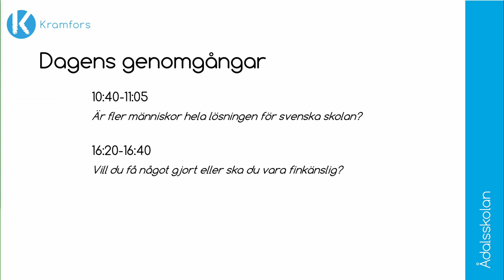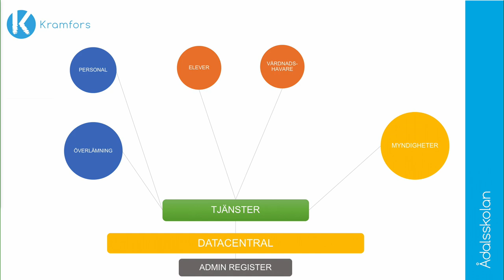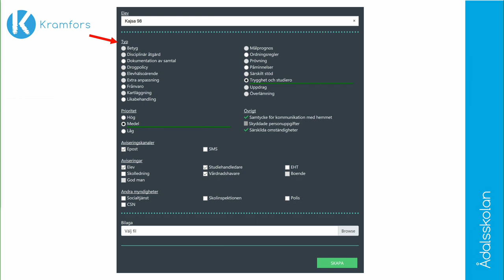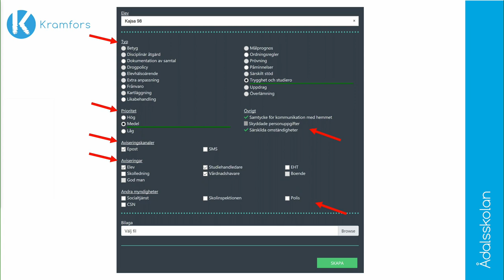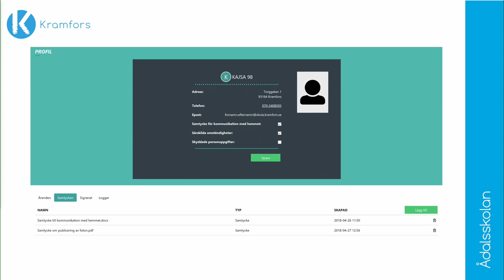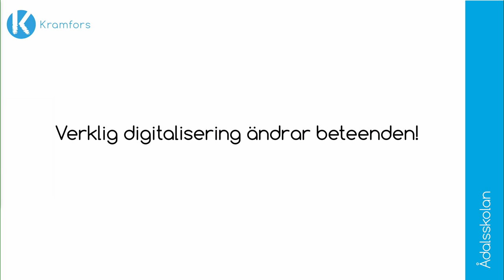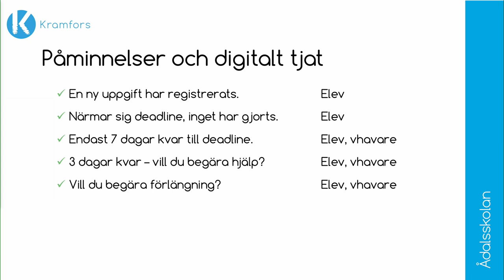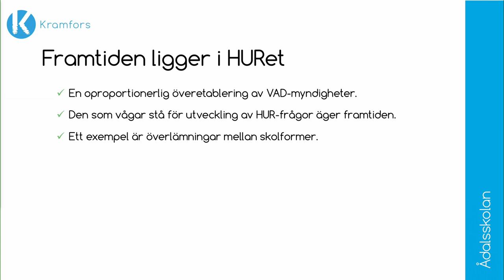Peyman Vahedi | Digitalisering 2.0 | Internetdagarna 2018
Följ med på en digitaliseringsresa där hinder efter hinder flyttats för att skolpersonalens arbetsmiljö ska få stå i fokus. Inga strateger, IT-enheter eller konsulter har haft stafettpinnen på den här skolan. Digitaliseringen har letts av rektor med sin personal. Datadriven skolutveckling med fokus på juridiska bördan, oftast missuppfattat som den administrativa, visas upp.

Peyman Vahedi är rektor vid Ådalsskolan i Kramfors och presenterar sig med titeln rektor oavsett hur många nomineringar som blir aktuella eller texter han skriver. Han vill nämligen nå fram med budskapet att det är rektorn som kommer att behöva leda digitaliseringsarbetet i skolan.